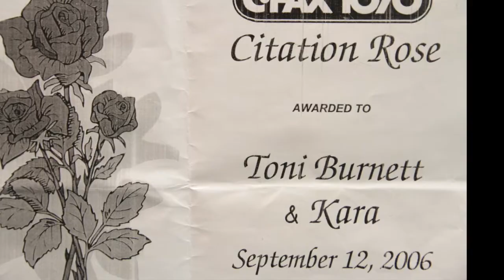Ming the Therapy Dog - Shaw TV Victoria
WE ALL KNOW ANIMALS ARE SPECIAL CREATURES. THERE ARE CAT PEOPLE, BIRD PEOPLE, FISH PEOPLE BUT DOGS JUST SEEM TO BE A BIT MORE SPECIAL..RAJIE KABLI MET A LITTLE DOG THAT IS BRINGING SO MUCH HAPPINESS AND JOY TO SOME PEOPLE THAT COULD USE SOME EXTRA CUDDLES.